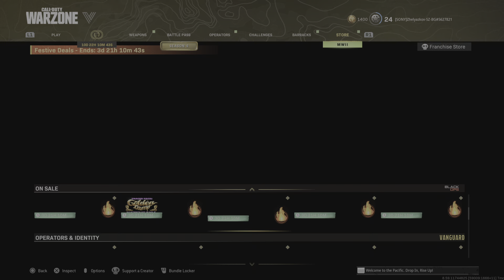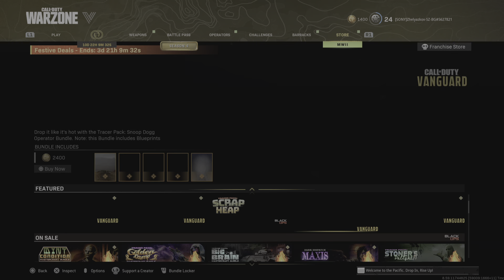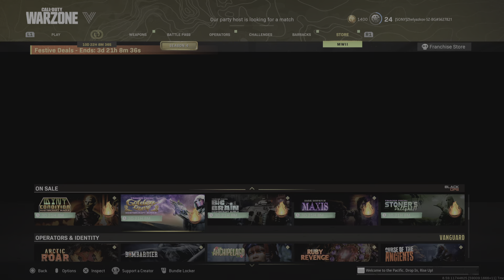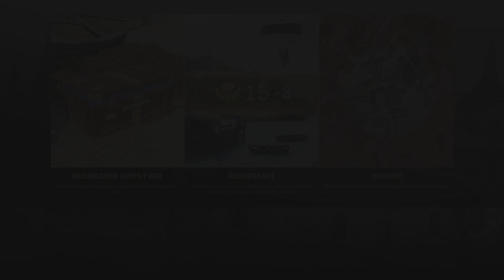Back to Back Wins Trios Warzone Fortune's Keep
Playin with friends
Add Me To play together
Daily live or Posts